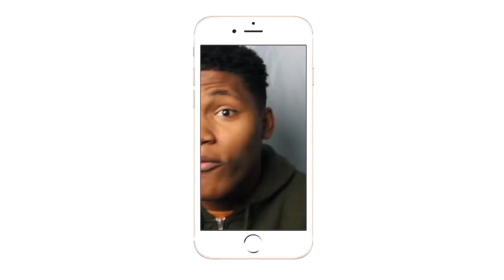WHAT ARE YOU DOING UNDERTAKER!? | Funniest WWE Botches of All Time| REACTION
What was undertaker and Roman Doing??
Intro/Outro: Jaden Smith Fallen
Camera: Cannon 60D
Editing Software: Imovie & Premiere Pro